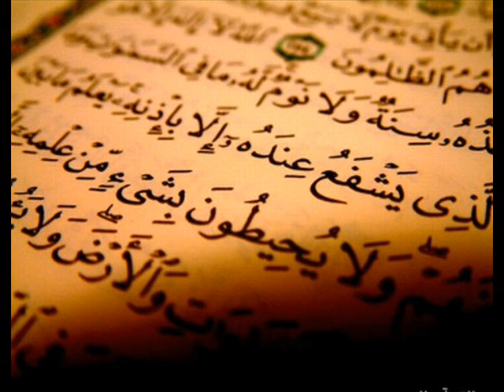Samir As-Sudani - Surah Al Imran 187 - 200